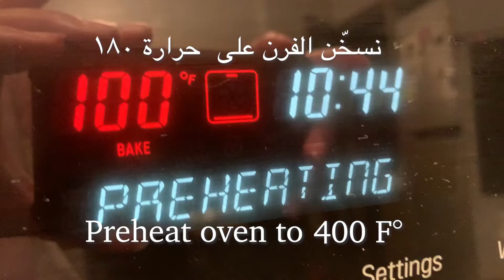Super Moist Sugar Free Maamoul ألذ معمول بالتمر بدون سكر.. وصفة سحرية سيحبها الصغار والكبار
4 to 5 cups flour
1 Tbsp crushed cinnamon
1 Tbsp crushed fennel
1 Kg date paste
1 Tbsp Veg. Oil
2 Tbsp Stevia sweetener or 3/4 cup powdered sugar
400 grams butter
1 Tsp Vanilla
4 Big Eggs

٤ ​إلى ٥ كاسات طحين
ملعقة كبيرة قرفة
ملعقة كبيرة شومر
كيلو تمر مطحون ملعقة كبيرة زيت نباتي
ملعقتين كبار ستيفيا
أو ٣/٤ كاسة سكر بودرة
٤٠٠ جرام زبدة
ملعقة صغيرة فانيلا
٤ بيض كبير